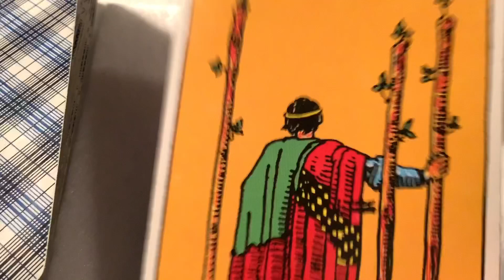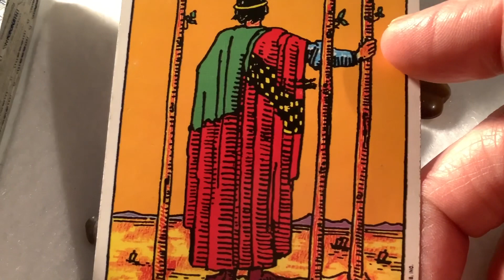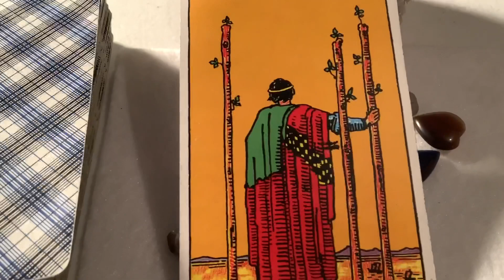Pisces March 22, 2021 Weekly Reading by Cognitive Universe